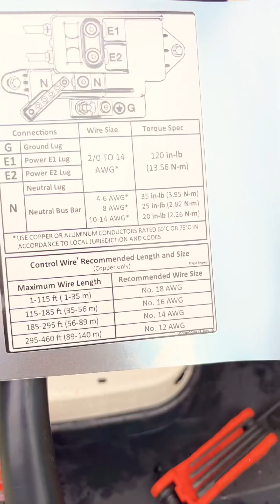Generac Generator Cable: Direct Bury Rated / Sun Light resistant.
This cable has the Generator power conductors and control cabling all in one.

It is direct burial rated and sunlight resistant cabling.

Some generator manufacturers want the power cables and the control wiring to be pulled in separate conduits but for Generac air cooled generators this cable is a great choice.

It is also important to size the generator wires correctly.

Oversized wires cannot be properly torqued.

For the 24kw Generac generator the maximum wire size is 2/0 according to the manufacturer label.